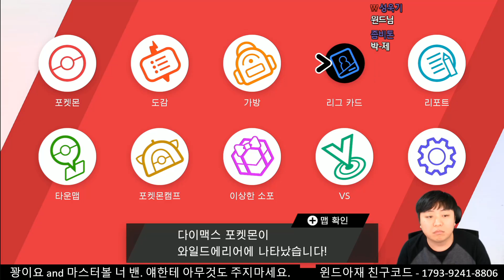(긴급영상) 저를 사칭하는 사람이 있습니다. - 포켓몬스터 소드/실드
트위치에서 게임 방송중인 윈드아재입니다.
트위치 생방송 : 월~토 오후 6시 ~ 새벽 2시